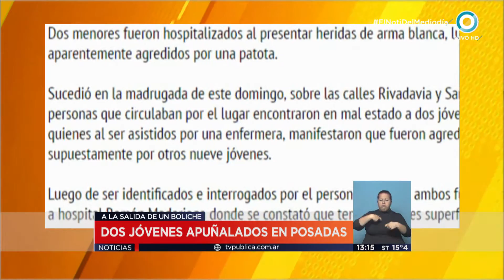TV Pública Noticias - Síntesis de noticias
Emitido por Televisión Pública Noticias, el lunes 23 de mayo de 2016.